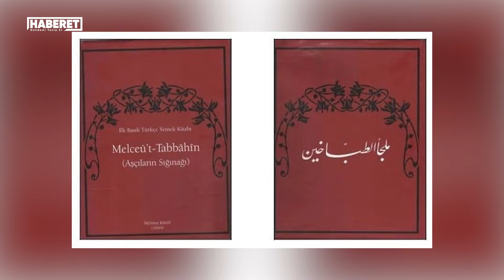Osmanlı'ya domates ne zaman geldi? | Yeni ama eski gibi...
Türk Mutfağının Vazgeçilmezi Olan Domates, Osmanlı'ya Ne Zaman Geldi?
Tarihin küçük detaylarından hoşlananlar için Aziz Berke Duran anlatıyor.

Prodüksiyon Amiri: Cuma Obuz
Kurgu: Sait Topçu
Kameraman: Cengizhan Büyükkaya

Kanalımızda bulunan tüm içeriklerin yayın hakları saklıdır.